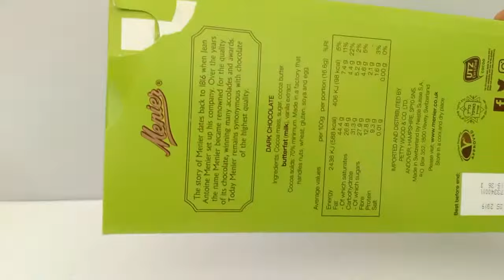DIY Chocolate Coca Cola bottle shape: M&M surprise